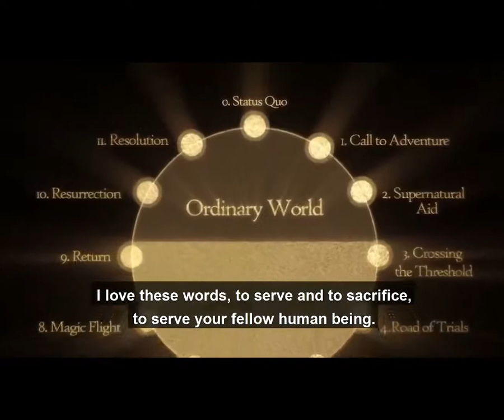The final lesson of the 'The Hero's Journey' course. Taught by Zulfiqar Awan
Joseph Campbell, an American mythological researcher, wrote a famous book entitled ‘The Hero with a Thousand Faces’. In his lifelong research Campbell discovered many common patterns running through hero myths and stories from around the world. Years of research lead Campbell to discover several basic stages that almost every hero-quest goes through (no matter what culture the myth is a part of). He calls this common structure “the monomyth.” It is commonly referred to as “The Hero’s Journey.”

In this course, students will examine the different stages of the archetypal “hero’s journey” with examples from literature and film. And, examine common patterns of human behaviour across time and around the world, not only in film & literature but in their own lives as well.